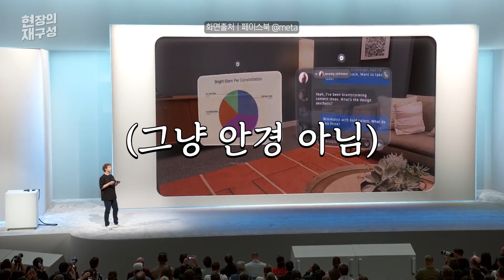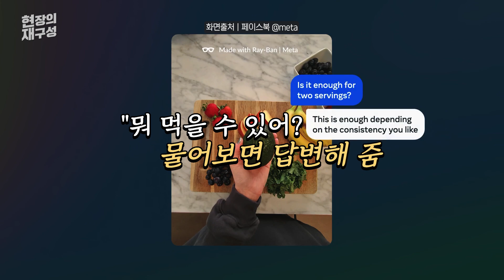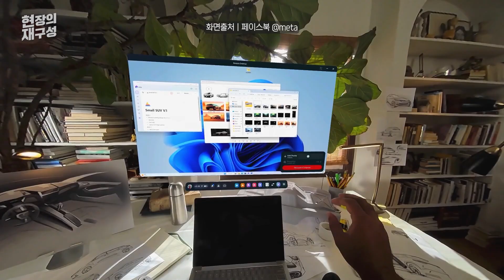[현장의재구성] "안경 하나만 끼면~" 마법같은 미래 기술 모음집 / 연합뉴스TV (YonhapnewsTV)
[현장의재구성] "안경 하나만 끼면~" 마법같은 미래 기술 모음집

최근 AI와 기술력을 총동원한 미래 상품들이 주목을 받고 있습니다.

메타가 "스마트폰을 대체할 상품"이라며 AR 안경을 선보였는데요.

안경 하나만 끼면 모든 것이 되는 세상, 실제로 올까요?

영상으로 자세히 보시죠.